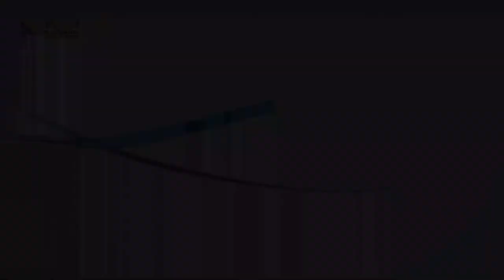522 ابحث عن الصخر